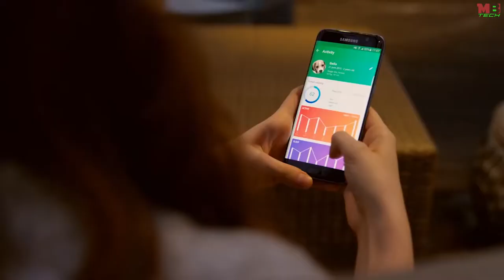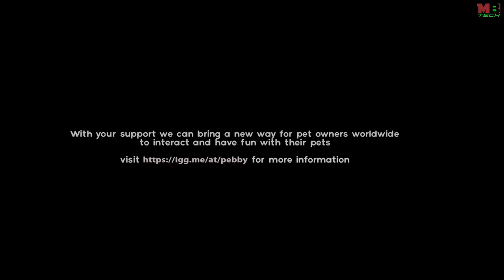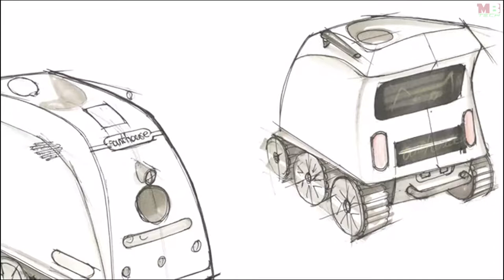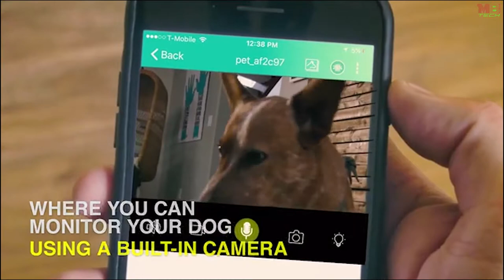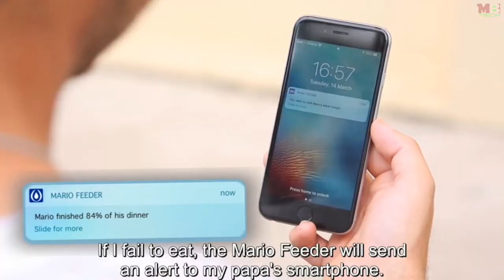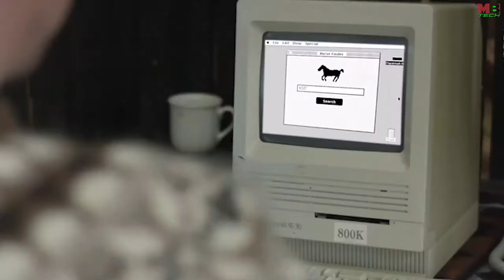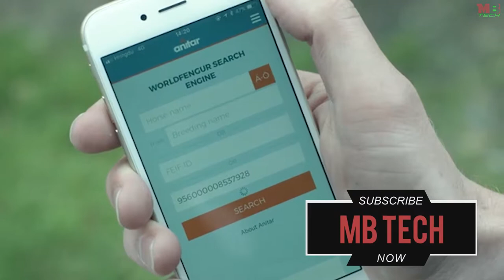5 Must Have Gadgets for PET LOVERS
5 Must Have Gadgets for PET LOVERS, These Awesome Gadgets will make your pet Happy and improve your pets care

01- Pebby X
02- Waul Pet Carrier
03- Anthouse Pet Companion Robot